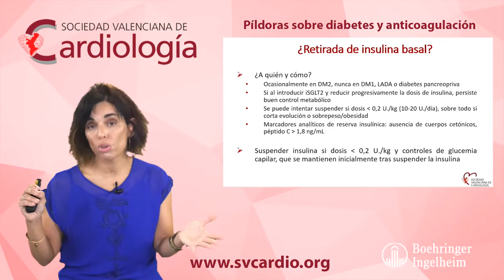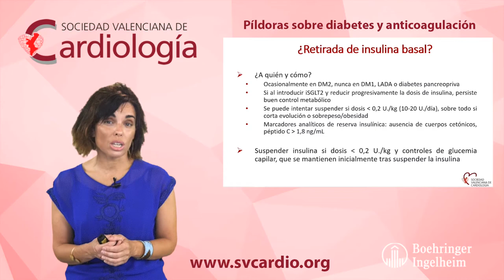Como pautar iSGLT2 a un paciente con insulina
Recomendaciones por parte de la Dra Eva Solá sobre como hemos de manejar las dosis de insulina cuando iniciamos un iSGLT2 en un paciente con DM.